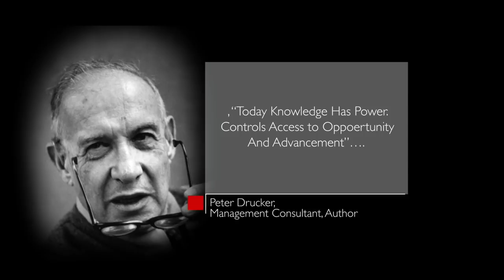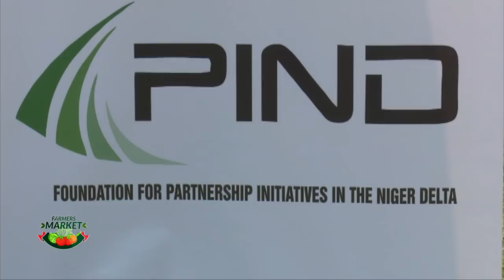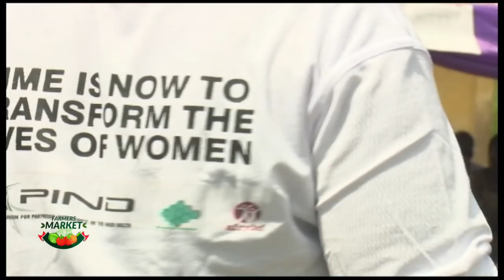FARMERS MARKET: PAINS OF OIL PALM PRODUCTION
Nigeria, once a world leader in oil palm production with over 43% market share, has now become a major importer of palm oil and its  by products. On Farmers Market, we explore the challenges of Nigeria's oil palm industry, especially its main drivers, the women.